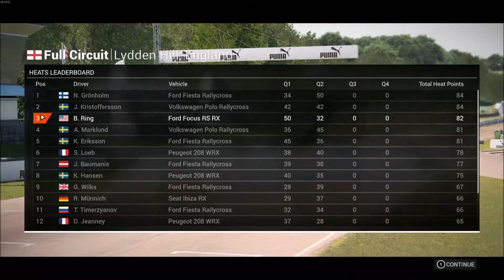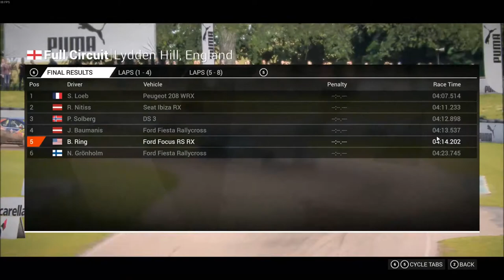Lets Play Dirt 4 PC Gameplay - Rallycross FreePlay Championship #1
All Dirt 4 gameplay captured on pc in simulation driving mode and using a Logitech G920 steering wheel. Dirt 4 will be my first title in the Dirt series and also my first dirt/offroad title. The main focus of my Dirt 4 videos will be the Career mode but could possible include additional videos covering various other aspects of the game such as graphics, sound, and even car setup.